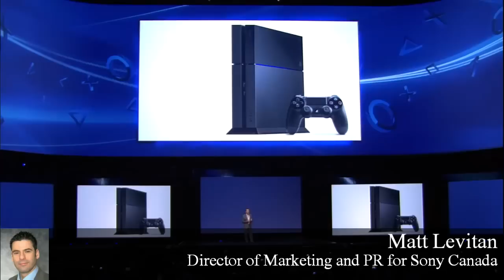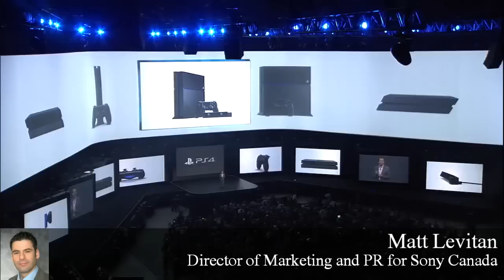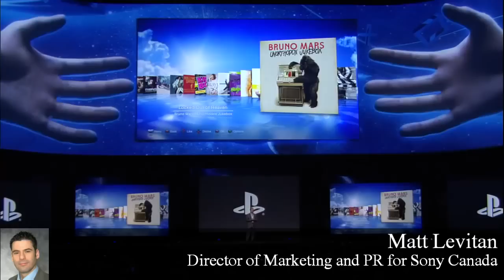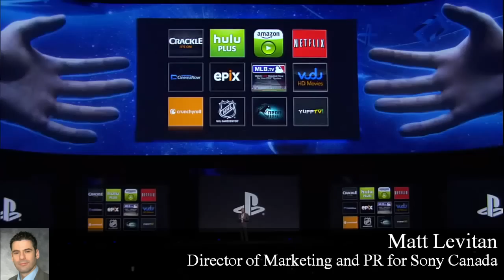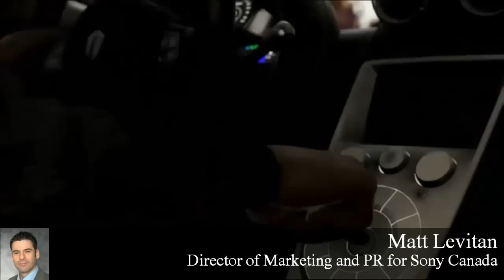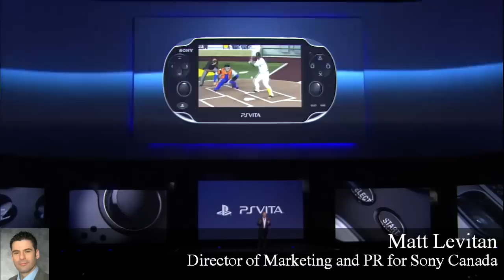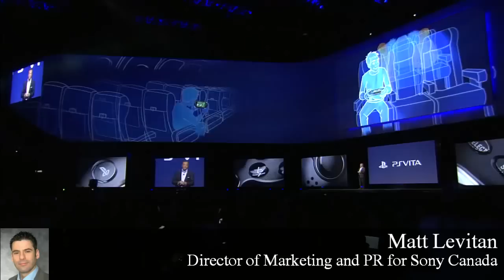E3 Interview: Sony - "We listened to gamers.....PS4 is YOUR console"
Starting off our big E3 interviews! Matt Levitan from Sony Canada walks me through exactly what we can expect for the Playstation 4 Launch!